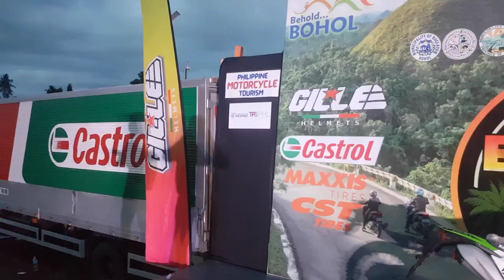BOHOL LOOP 2023 | official TAKE OFF| w/ jetlee Lodicakes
bohol loop 2023 official TAKE OFF 5am.

chix lady Rider's during BOHOL LOOP 2023